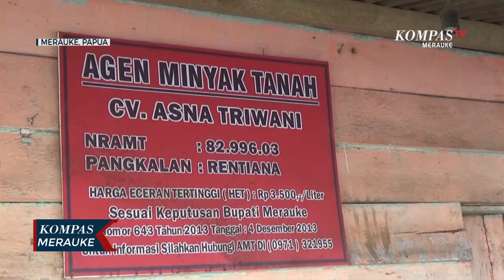Minyak Tanah Langka Antrean Warga Semakin Panjang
MERAUKE, KOMPAS.TV - Antrean panjang warga Merauke untuk mendapatkan minyak tanah semakin sering terlihat di sejumlah pangkalan yang ada di Kota Merauke.

Salah satunya seperti antrean di salah satu pangkalan minyak tanah di Kampung Kuprik Distrik Semangga Kota Merauke.

Antrean panjang warga yang menenteng jerigen serta memakan waktu berjam-jam dibawah teriknya matahari  membuat warga berkerumun dan tidak lagi menghiraukan jaga jarak dan protokol kesehatan.

Himbauan jaga jarak yang terus  disampaikan oleh pemilik pangkalan dianggap hanya angin lalu, demi mendapatkan beberapa liter minyak tanah yang mulai menghilang dan terasa langka dalam satu bulan terakhir.

Warga mengaku rela mengantri lama karena tidak punya alternatif memasak selain menggunakan minyak tanah, gas elpiji juga sulit dan hargannya sangat mahal, sementara kalau pun beralih kememasak dengan menggunakan kayu bakar, warga mengaku takut bencana kebakaran.

Perjuangan antre yang melelahkan ini pun harus dijalani demi mendapatkan minyak tanah maksimal  5 liter, kalaupun tidak kebagian terpaksa kembali pulang ke rumah dengan dapur yang tidak mengebul.

Sementara , pemilik  salah satu pangkalan minyak tanah tidak mengetahui penyebab terjadinya antrean warga.

Pihak pangkalan mengaku tetap lancar mendapatkan jatah yang sama dari pertamina sebanyak 1000 liter per minggu .

Harga minyak tanah di tingkat pangkalan tetap 3500 rupiah per liter dan tidak ada pengurangan jatah ke pangkalan.

Diduga banyaknya antrean warga untuk membeli minyak tanah disebabkan oleh kepanikan warga.

Untuk lebih tahu berita ter-Update seputar Merauke Papua bisa klik link dibawah ini